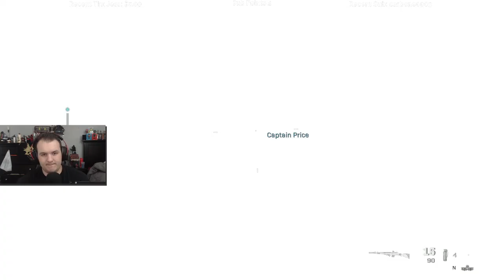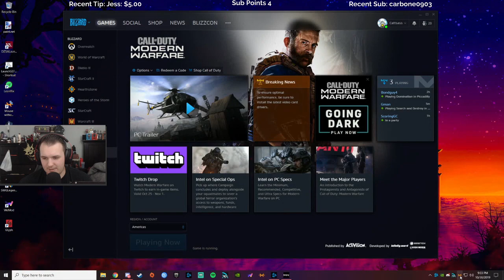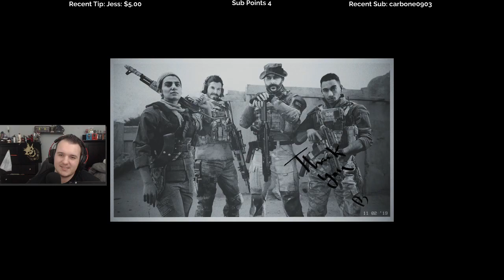Let's Play Call of Duty: Modern Warfare - Episode 6